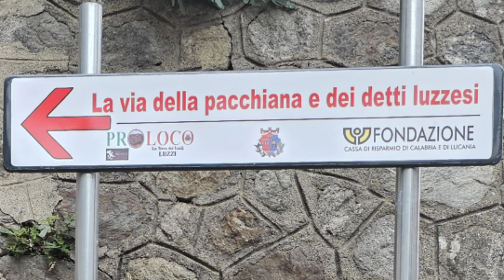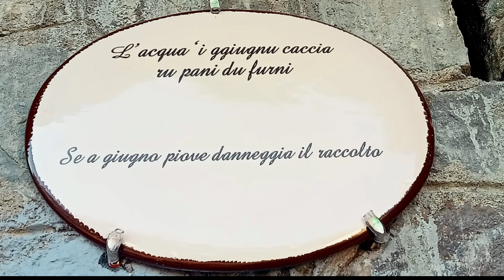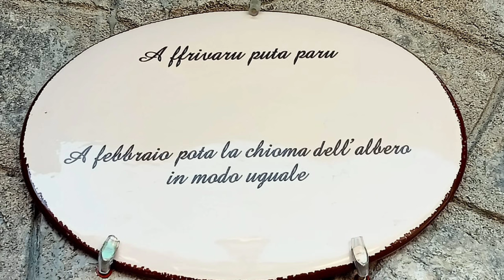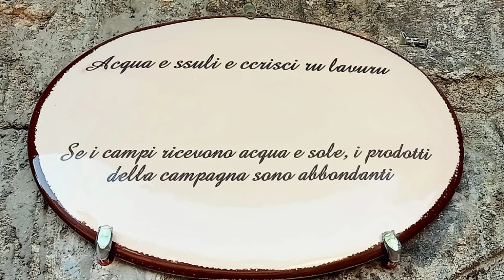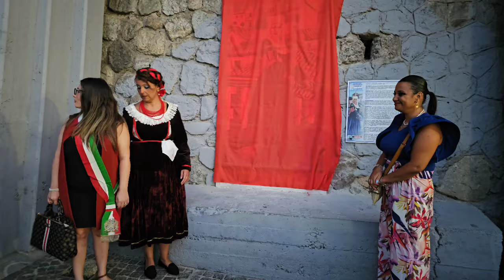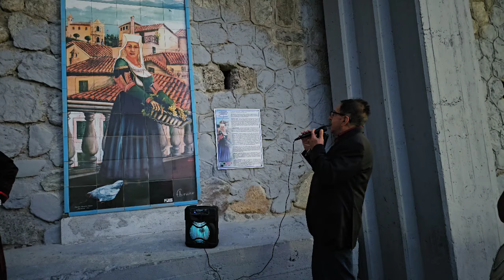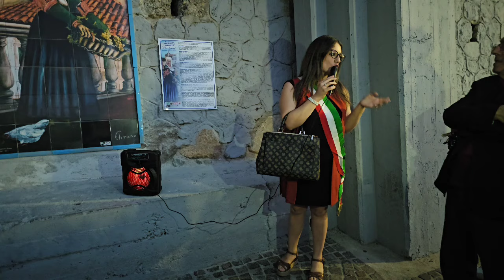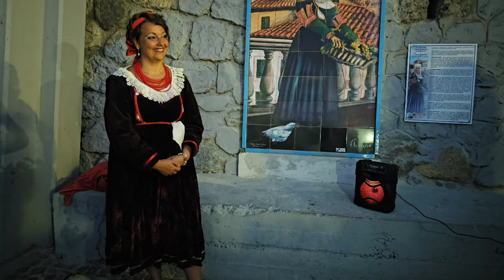La Pro Loco di Luzzi (CS) ha inaugurato la Via della Pacchiana e dei detti Luzzesi 30 Agosto 2024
Video di Tonino Calabrese